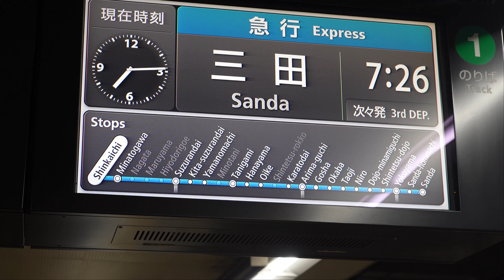【前面展望】有馬・三田線(下り) 急行(1300系1350形) [新開地→三田] 7031電車(神戸電鉄) （代用手信号運転）〔一部区間添乗有〕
《'21年3月撮影》7031電車 急行
◆岡場～道場南口間添乗あり
神戸電鉄ヒルクライム
ご依頼の品でございます。1000系列1350形(1353F)

停車駅：湊川・鈴蘭台・北鈴蘭台・山の街・谷上・花山・大池・唐櫃台からの各駅

当日は、鈴蘭台駅構内下り線の軌道短絡により、代用手信号及び代用てこ返し運転となっておりました。(18:00ごろ～)
転轍機にハンドル刺さってるの初めて見ました……

《目次》
0:15 電車入線
1:29 案内放送
(2:45 折返7103 有馬温泉ゆき：メモリアルトレイン(春緑))
3:49 遅延お詫び放送(肉声)
4:52 発車案内放送（ホーム発車予告被り）
5:58 湊川 到着放送
(6:10 6030 急行新開地ゆき)
7:45 案内放送～次駅放送
(8:10 6022 準急新開地ゆき)
 9:05 長田(通過)
 10:05 丸山(通過)
(11:00 6402 新開地ゆき)
 11:40 鵯越(通過)
(11:40 6100 新開地ゆき)
(13:10 菊水山駅跡)
13:15 遅延お詫び放送(肉声)
16:36 信号待ち放送
16:57 運転再開放送
(17:00 6032 急行新開地ゆき)
18:03 鈴蘭台 到着放送
(18:40 6420 準急新開地ゆき)
18:50 案内放送(途中断)
19:09 運転再開放送
(20:10 7100 新開地ゆき)
(20:20 鈴蘭台駅第２場内一旦停車)
21:40 発車予告放送
22:10 案内放送～次駅放送
24:06 北鈴蘭台 到着放送
(24:40 7030 急行新開地ゆき：メモリアルトレイン(橙))
25:03 次駅放送
25:46 山の街 到着放送
26:46 次駅放送
(28:45 7000 新開地ゆき)
 28:55 箕谷(通過)
30:41 谷上 到着放送
31:53 次駅放送
(32:35 7032 急行新開地ゆき)
31:13 花山 到着放送
(33:35 7102 新開地ゆき)
34:09 次駅放送
35:59 大池 到着放送
36:52 次駅放送
 37:30 神鉄六甲(通過)
38:20 唐櫃台 到着放送
39:12 次駅放送
39:58 有馬口 到着放送
(40:00 7034 急行新開地ゆき)
(40:10 7104 新開地ゆき)
(40:15 7101 有馬温泉ゆき)
41:26 次駅放送
43:01 五社 到着放送
43:58 次駅放送
45:30 岡場 到着放送
〔添乗あり〕
(46:25 7002 新開地ゆき)
46:29 次駅放送
47:55 田尾寺 到着放送
48:58 次駅放送
50:14 二郎 到着放送
51:15 次駅放送
51:55 道場南口 到着放送
52:58 待合せ案内放送(肉声)
(53:45 8000 新開地ゆき)
54:17 発車予告放送
54:48 次駅放送
55:50 神鉄道場 到着放送
56:50 次駅放送
58:16 横山 到着放送
59:07 乗換案内(肉声)
59:46 次駅放送
(1:00:20 8802 ウッディタウン中央ゆき)
1:00:34 三田本町 到着放送
1:01:34 次駅放送
(1:01:50 8002 新開地ゆき)
1:02:16 三田 到着放送

《後記》
転轍機手返し＋代手運転とか、ググレ駅の件でしか聞いたことないよぅ……ってこれ通じます？（転轍機は鎖錠していただけかも知れませんが）
当日、対応なされた全ての駅員・係員・乗務員の皆様に感謝です。お疲れ様でございました。
1000系列の気の抜けたドアのブザ音がたまらなく好き。
◆一部反射等の都合でモザイク多めです。